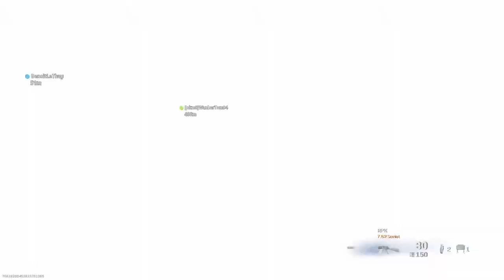Call of duty warzone BIG L 😡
Like and subxcribe